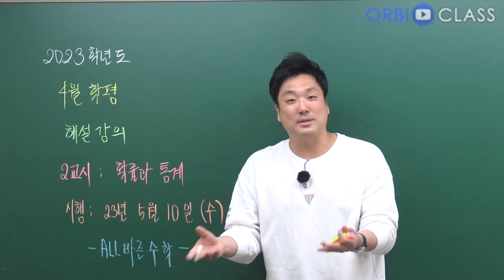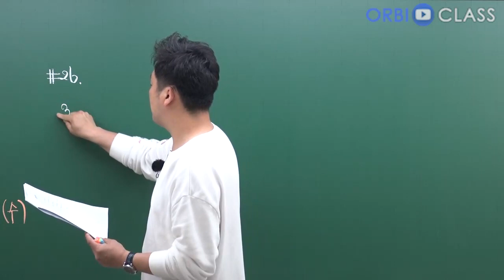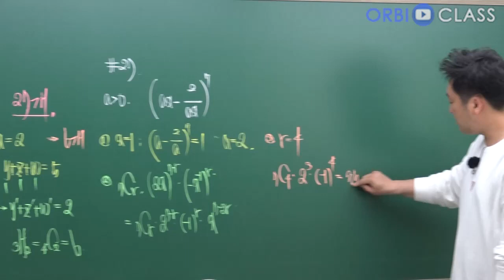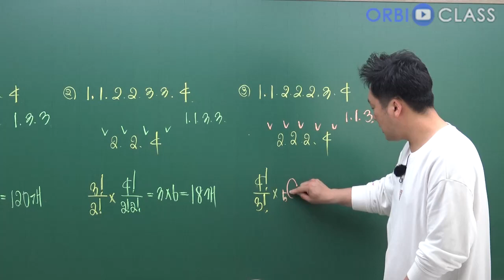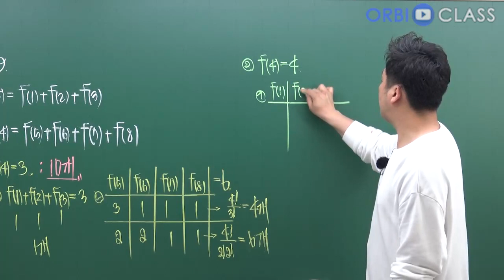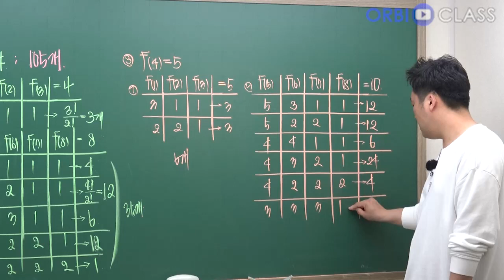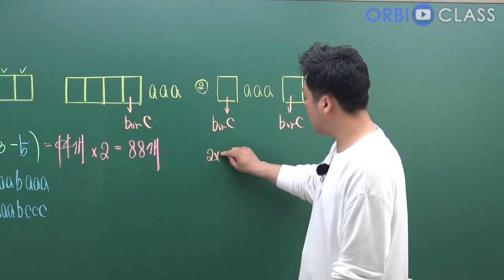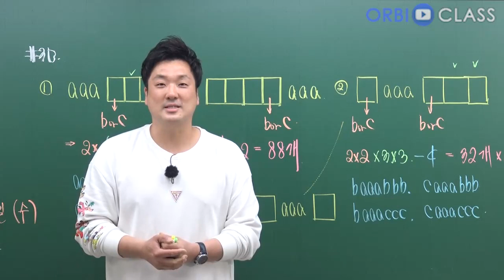[오르비 클래스] 2023학년도 04월 전국연합학력평가 해설강의2